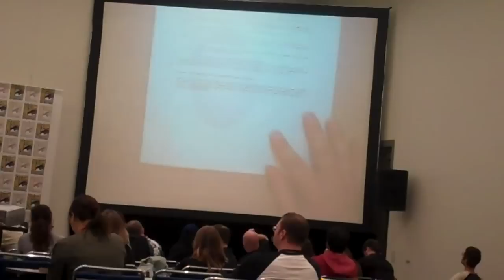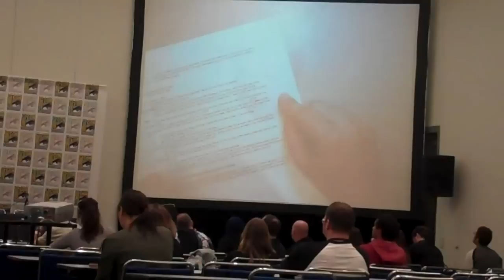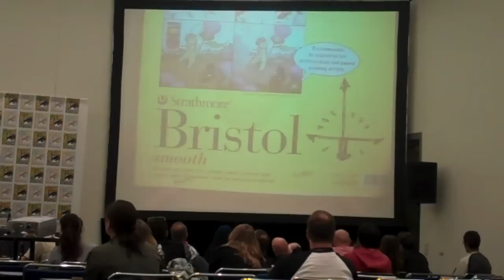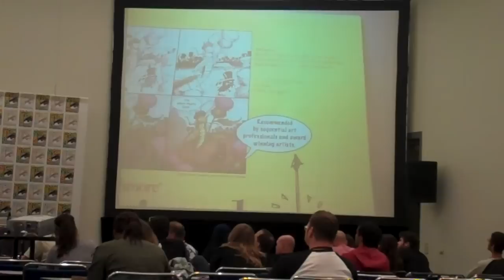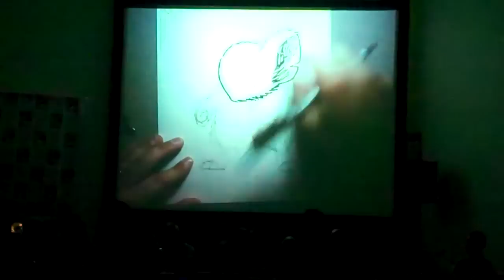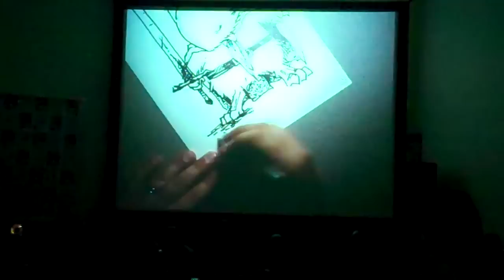Dave Petersen Mouseguard SDCC2011 P1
David Petersen, creator of Mouseguard explains his process from script to comic page. He also does some sketches and talks about his inking process. This is Part 1